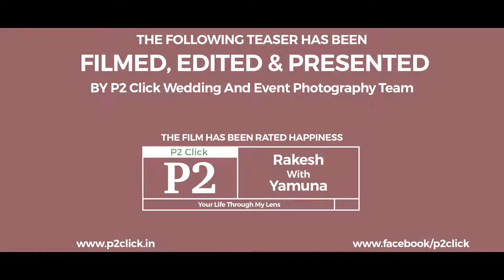Rakesh With Yamuna Sangeeth Teaser